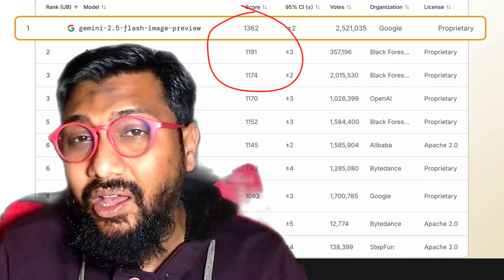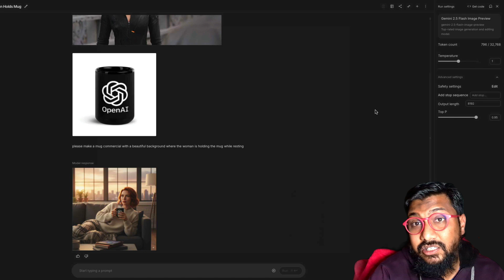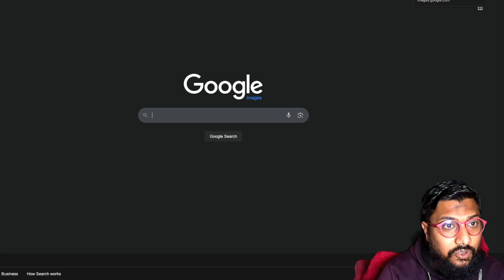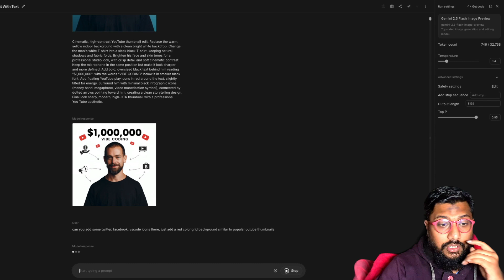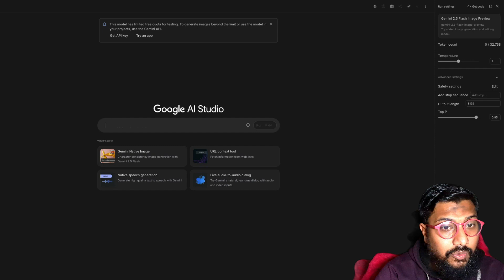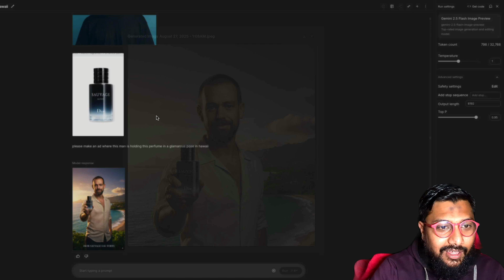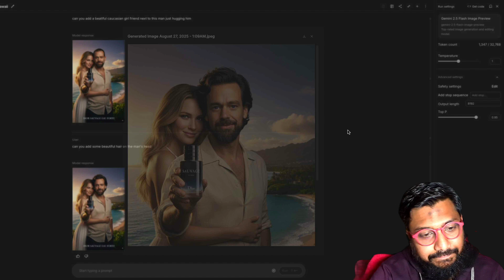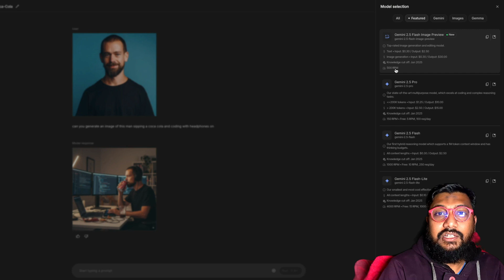Gemini Nano Banana 2.5 Flash Image is here!!!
Today in the Gemini app, we're unveiling a new image editing model from Google DeepMind. People have been going bananas over it already in early previews — it's the top-rated image editing model in the world. Now, we're excited to share that it's integrated into the Gemini app so you have more control than ever to create the perfect picture.

🔗 Links 🔗